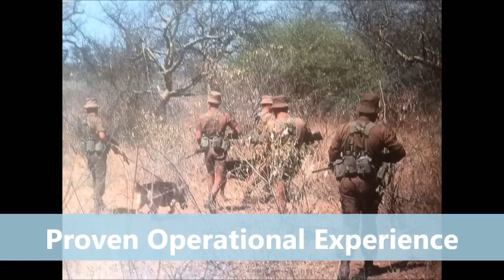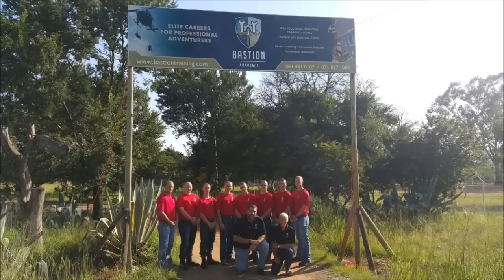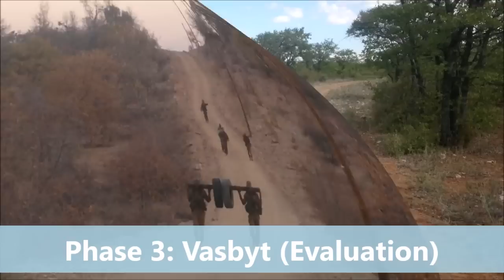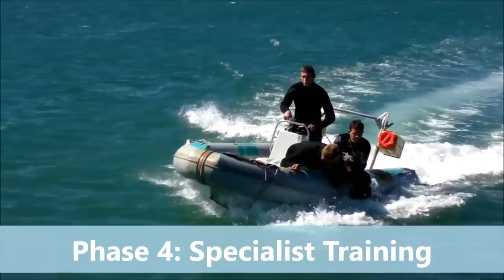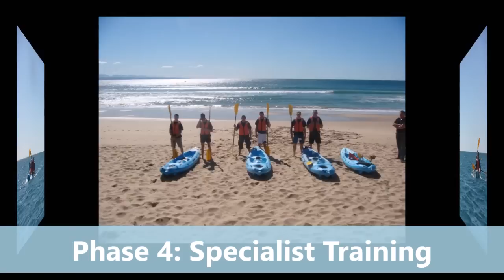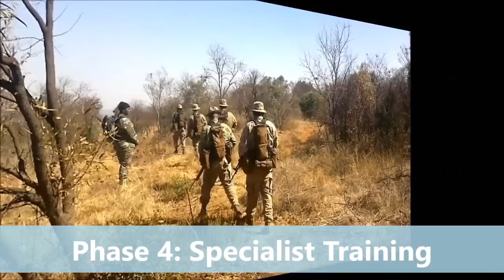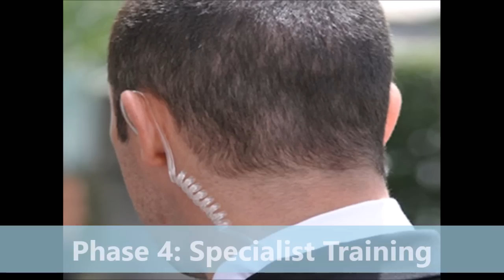Bastion Recruitment 2016 vs 05 13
Bastion Akademie recruits, selects, trains and places intelligent, goal-driven young people between ages 18 - 30 years as Risk Solutions Operatives, the elite of the Global Private Security Industry. Nowhere in the world would you find such remarkable comprehensive and detailed security training. All Bastion Akademie graduates are guaranteed of opportunities through our trusted global network of associates. Kindly note that Bastion Akademie is a division of Emerald Sky Risk Solutions (Pty) Ltd.